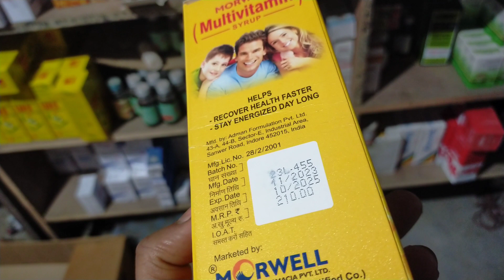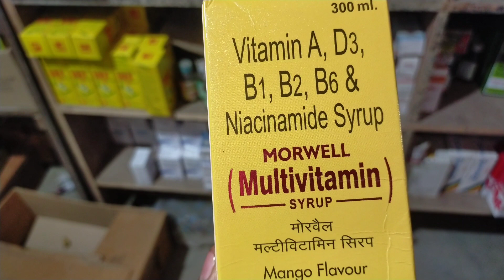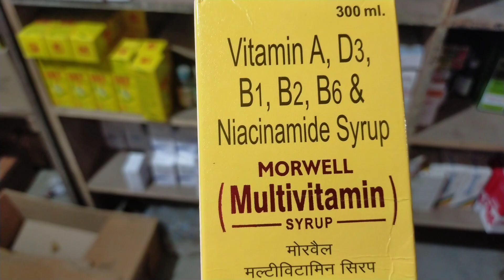best multivitamin syrup कोमजोरी होने से इस सिरफ खाई शरीर ताकत आ जाएगा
multivitamin syrup
morwel multivitamin syrup
vitamin A B1, B2, B3, nicinamite